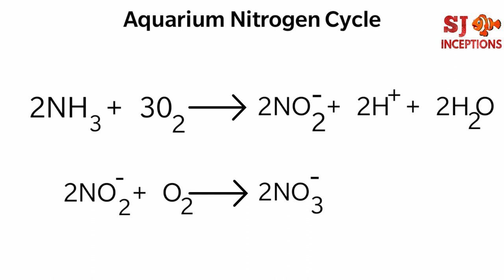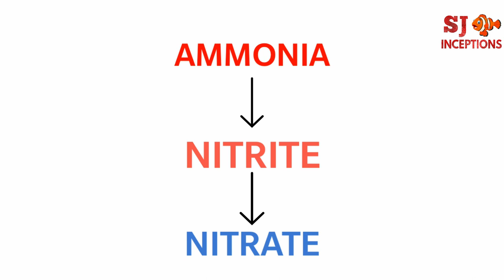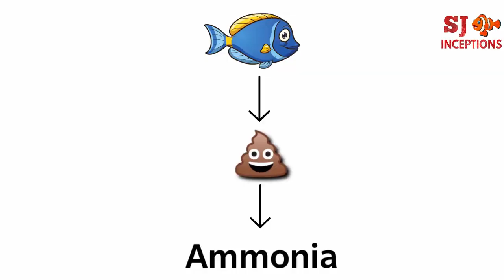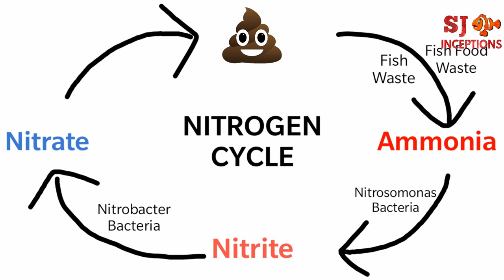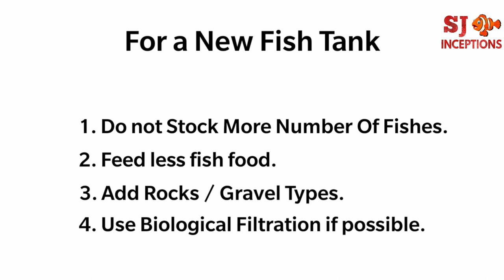Aquarium Nitrogen Cycle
Get to know about the Aquarium Nitrogen Cycle in a simplified way.

If you are a aquarium fish keeper then it is important to know about this natural process of the Aquarium Nitrogen Cycle.

The aquarium nitrogen cycle takes place in every fish tank be it a freshwater fishtank or a marine fishtank.

The fish food that you feed to your aquarium fish generates waste in two forms one in the fecal form and the other in the leftover stale fish food form.

Both the waste produces ammonia which can be harmful to any aquarium fish if the levels escalates.

High ammonia levels can cause fish gills and skin burns.

No fish type be it a hardy fish or a monster fish or even a giant fish can tolerate high ammonia levels in the water.

It is very important for beginner fish keepers who mostly keep soft fish to learn about this aquarium nitrogen cycle.

The nitrifying bacteria also known as the beneficial bacteria converts this very harmful bacteria into less harmful nitrate.

Hence it is essential for every fish keeper to have this beneficial bacteria by adding bio media in the aquarium filtration or by adding aquarium plants or rocks or any gravel type in the fish tank setup to thrive a healthy fish tank.

Beginner fish keepers should always cycle their new fish tank before adding aquarium fish types.

Care should be taken for keeping sensitive fishes like gold fish, koi fish, angel fish, tetra fish, molly fish for the first time.

This description is written by, belongs to and is a part of SJ inceptions.